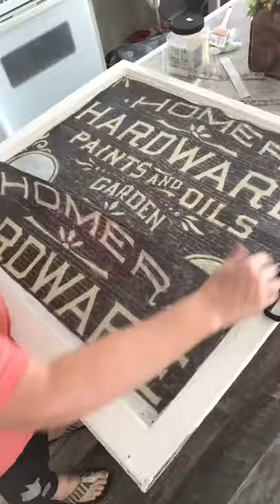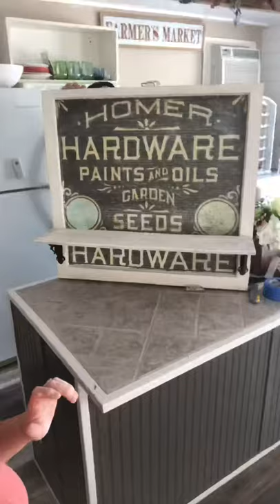The Carriage house-Decoupage on a vintage window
I decided to make a quick video on how I took a vintage window and made a cute wall hanging with a shelf and a decoupaged an old hardware store ad.
I do all sorts of furniture upscaling and tutorials.
Info on supplies needed and where to go get this decoupage paper is on my face book page.